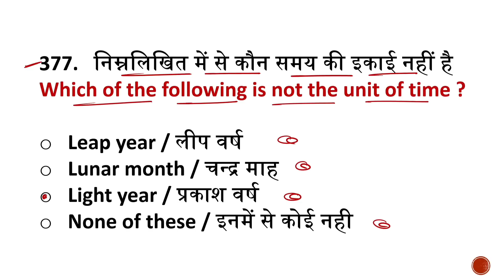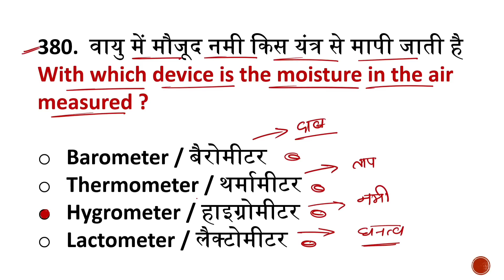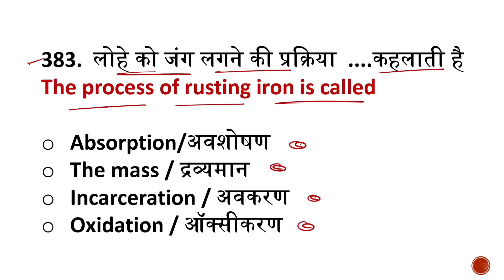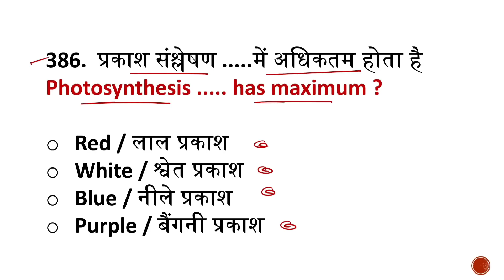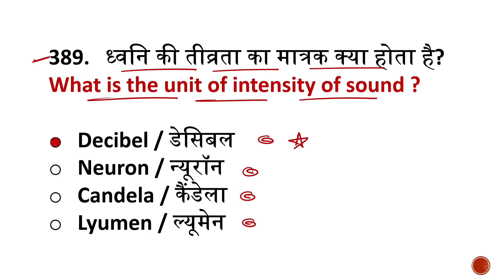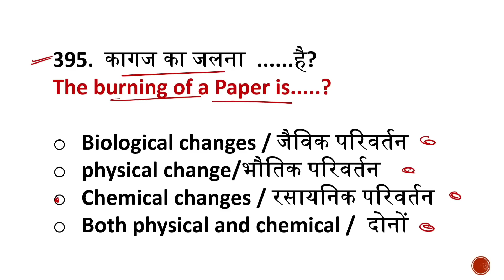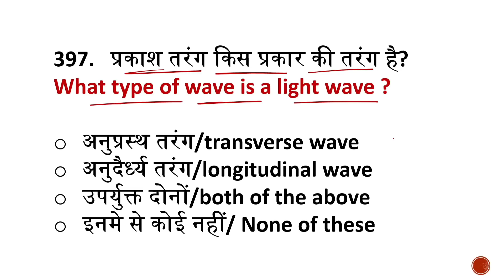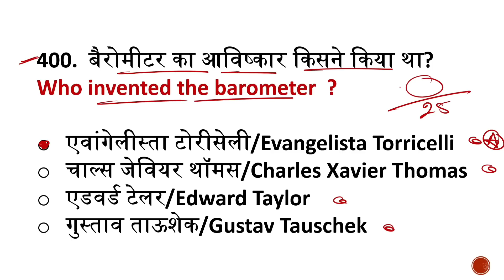Agniveer Navy SSR/MR Science Questions #16 | Navy SSR MR Science Questions 2023 | Join Indian Navy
Hello Everyone इस वीडियो में मैने आपको Navy SSR/MR के लिए Science का सोलहवां सेट करवाया है जिसमे 25 Questions करवाए हैं इन Questions का Language हिंदी + English दोनो है ये Questions Navy SSR MR Exam 2023 के लिए बहुत ही ज्यादा Important हैं

                    ० ™OUR PAID PDFs LINKS™ ०

Navy SSR | Airforce X Ke liye
70% Paper Is PDF Se Aaega 👇

NEW UPCOMING PAID PDFs FOR Navy 2023 EXAM  ✓
YOUTUBE के इतिहास मे पहली बार 👇

Navy SSR Gk Full Syllabus ChapterWise
० Link Will Be Available Soon .

Navy MR MAHA PDF Full Syllabus ChapterWise
० Link Will Be Available Soon .

Topic Covered ✓
० Navy SSR MR Science Questions 2023
० Navy SSR MR Science Questions paper 2023
० Navy SSR MR Science Set 2023
० Navy SSR MR Science Paper 2023
० Navy SSR MR Science Practice Set 2023
० Navy SSR MR Science Practice Paper 2023
० Navy SSR MR Science Class 2023
० Agniveer Navy Science Questions 2023
० Agniveer Navy Science Class 2023
० Agniveer Navy SSR MR Science Questions
० Navy Science Questions by Join Indian Navy